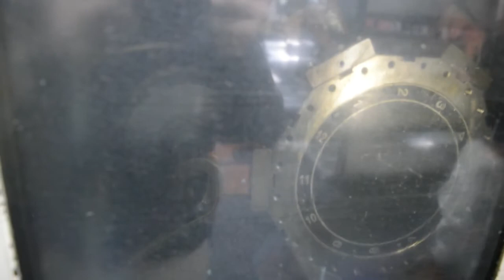Okuma Howa 2SP-35H Twin Spindle CNC Lathe